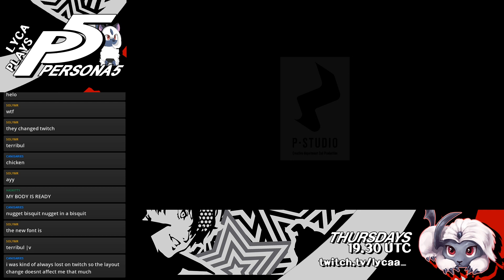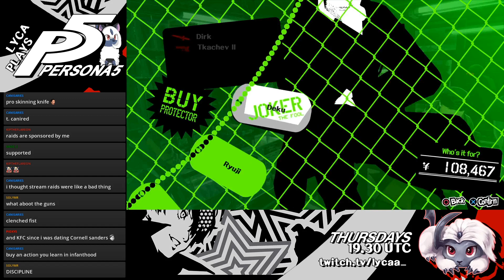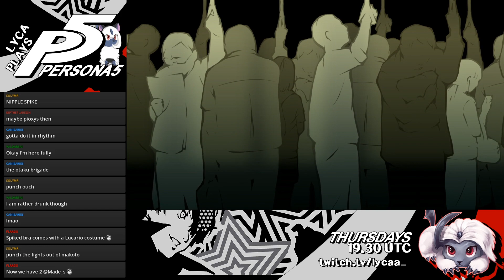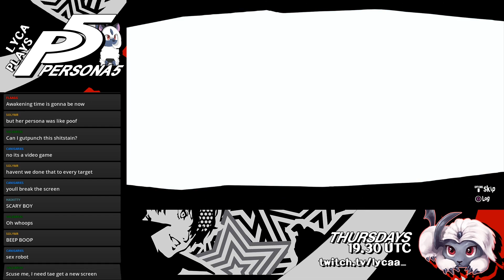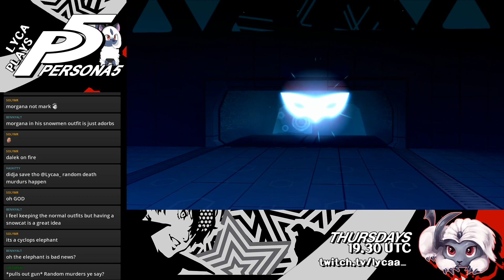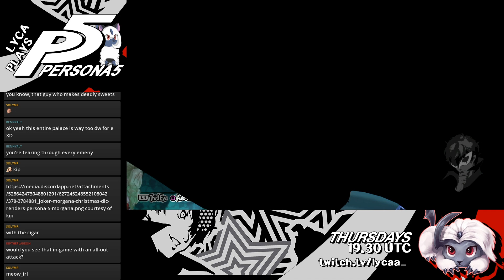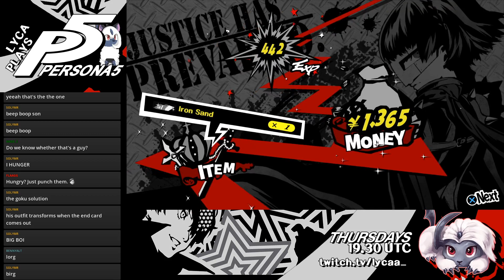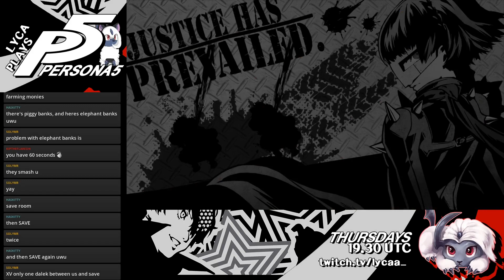Lyca plays Persona 5 - Part 47 - Ferocious Fiancee